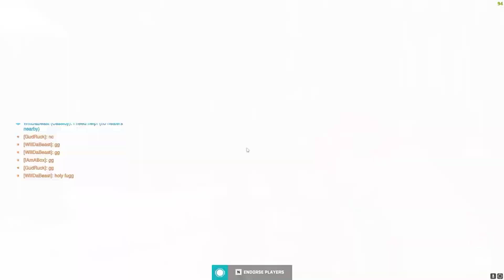WATCH SOME JUICY 5K MOMENTS - Overwatch 2 Montage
5K MOMENTS  - Overwatch 2 Montage

Check out

Adding soon!

This video was Produced & Edited by Pro Spotlight.